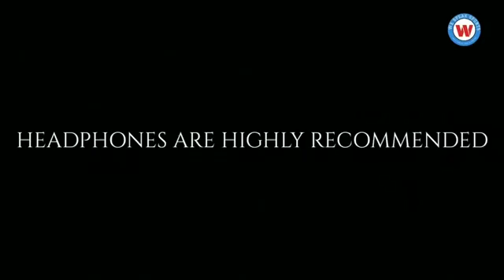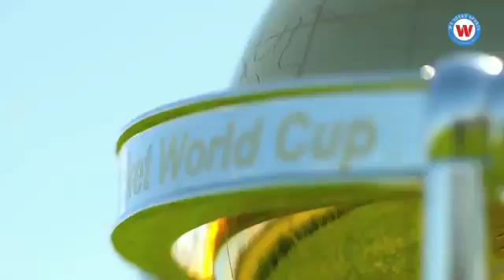icc cricket world cup song 2019.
informer bangla